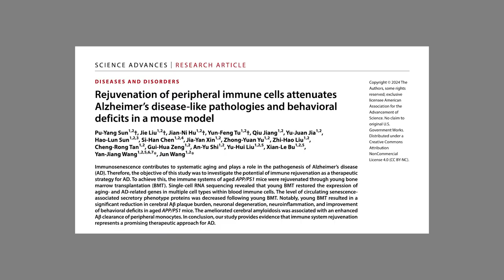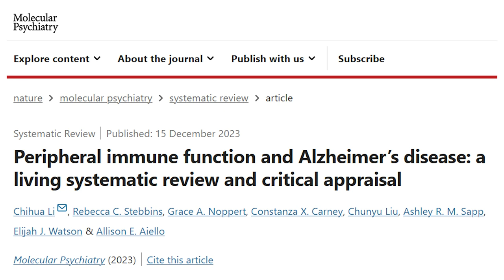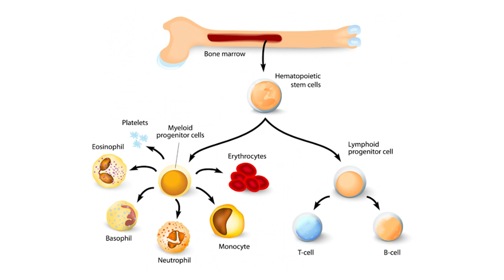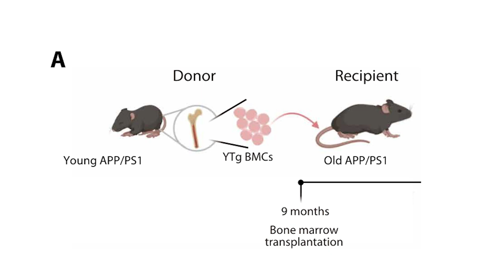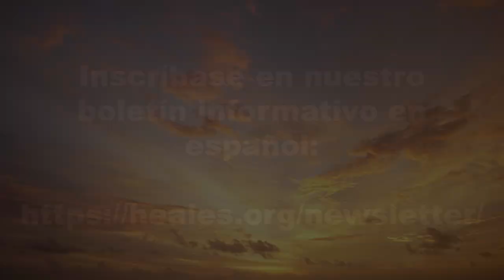¿Nuevo tratamiento para el Alzheimer?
En un estudio recientemente publicado en la revista Science Advances, investigadores revirtieron los síntomas del mal de Alzheimer en ratones a través del trasplante de médula ósea joven en animales viejos.

Video basado en el artículo: “Rejuvenation of peripheral immune cells attenuates Alzheimer’s disease-like pathologies and behavioral deficits in a mouse model”:

Imágenes:
Médula óssea:
Placas de beta-amiloide :
Células inmunológicas:
Peprotech Inc, 2021